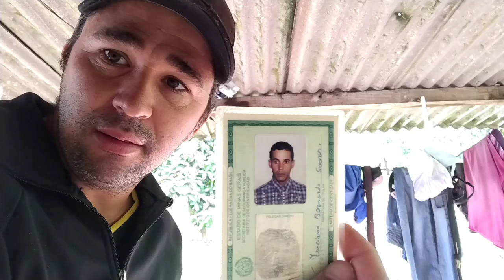🟠 FUI fazer uma revisão no APIÁRIO e encontrei isso na estrada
Olá pessoal
Meu nome é Rodrigo Abreu, sou Apicultor a mais de 20 anos, quero compartilhar com vocês aqui no
Quero ensinar a vocês meus amigos apicultores e iniciantes na apicultura a como fazer própolis, aumentar a produção de mel, qual a melhor florada para mel, abelhas Apis com ferrão, rainha, zangão, campeiras, nutrizes, sobre florada de eucalipto, canudo de pito, erva canudo, florada de café, cipó uva, assa peixe e muitas outras floradas.
sobre equipamentos, roupões, quadros de melgueiras e ninho, caixa isca, cera alveolada, como fazer e derreter cera.
Como colocar e esticar arames.
como colhe mel,
como colhe mel sem centrífuga
centrífuga caseira
como fazer mel no pote produzido pelas próprias abelhas Apis
como montar um apiário
o que eu preciso fazer para entrar na apicultura
sorteio
como serrar madeira  e tábuas de motosserra
como capturar e resgatar  e colmeias de abelhas
como fazer caixa de abelha ninho e melgueira
Deus é amor e justiça a Ele seja toda glória e todo louvor amém 🙏